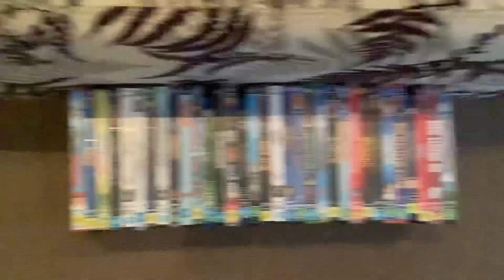My 2014 Movie Collection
I Used To Have Rio 2 2014 DVD But I Lost It and Couldn’t Find It Anywhere
Also I Plan To Get
22 Jump Street 2014 DVD
The Expendables 3 4K Ultra HD?
Think Like A Man Too DVD + Digital Ultraviolet?
Fury 4K Ultra HD
The Hobbit Battle Of The Five Armies?
And Others
Update: I Now Have The Maze Runner Blu-ray In Trilogy and Interstellar 4K Ultra HD In Christopher Nolan Boxset